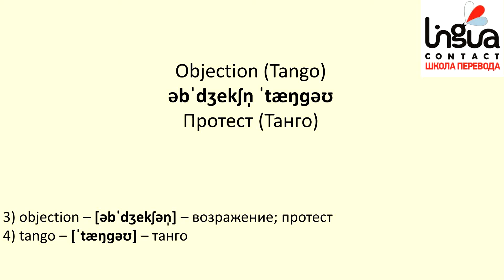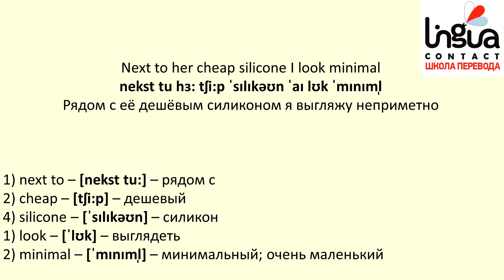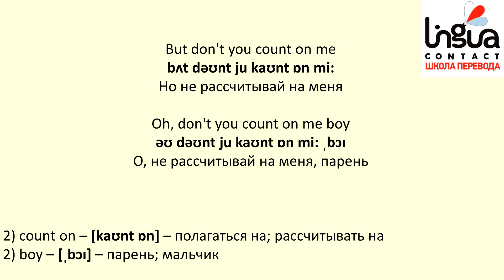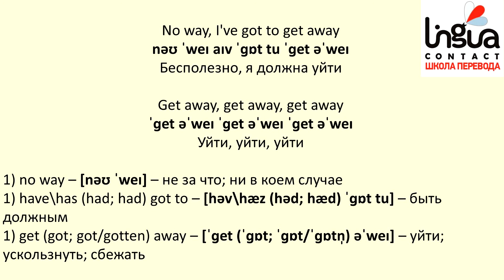Shakira - Objection (Tango) - текст, перевод, транскрипция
Текст, перевод и транскрипция песни (двойные субтитры: русские и английские).

Текст песни:

Objection

It's not her fault that she's so irresistible
But all the damage she's caused isn't fixable
Every twenty seconds you repeat her name
But when it comes to me you don't care
If I'm alive or dead, so

Objection, I don't want to be the exception
To get a bit of your attention
I love you for free, and I'm not your mother
But you don't even bother

Objection, I'm tired of this triangle
Got dizzy dancing tango
I'm falling apart in your hands again
No way, I've got to get away

Next to her cheap silicone I look minimal
That's why in front of your eyes I'm invisible
But you've got to know small things also count
Better put your feet on the ground
And see what it's about, so

Objection, the angles of this triangle
No way, no, no, no, no

I wish there was a chance for you and me
I wish you couldn't find a place to be away from me

This is pathetic and sardonic
And sadistic and psychotic
Tango is not for three
Was never meant to be

But you can try it, rehearse it
Or train like a horse
But don't you count on me
Oh, don't you count on me boy

Get away, get away, get away

I'm falling apart in your hands again (get away)
I'm falling apart in your hands again (get away, get away)